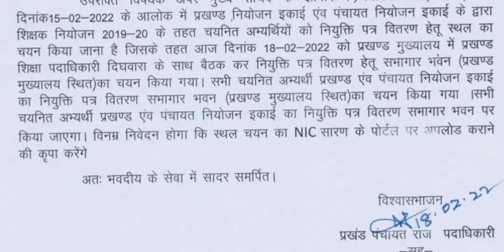छपरा सारण नियुक्ति स्थल का चयन, शिक्षा विभाग, नियुक्ति पत्र, Bihar teacher appointment letter✉️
और सबको शेयर भी जरुर करें

Nios Deled
Deled
Regular Deled
B.ed Candidate
Shikshak Bahali
Bihar Primary Teachers Requirement 2020
Bittu Advisor
बिहार शिक्षक
शिक्षक बहाली
मेधा सूची
94k
94 हजार शिक्षक बहाली
94 हजार शिक्षक बहाली अपडेट
94 हजार शिक्षक नियोजन 2019-20
शिक्षक_बहाली
बिहार_शिक्षक_बहाली
औपबंधिक_मेधा_सूची
अंतिम_मेधा_सूची
Provisional_Merit_List
Final_Merit_List
bittuadvisor
Release_Counselling_Date
@Bittu Advisor
Counselling
महा आंदोलन
पटना गर्दनीबाग में महा-आंदोलन
Stet Candidate
Stet Results
Bihar stet 2019
Shikshak niyojan